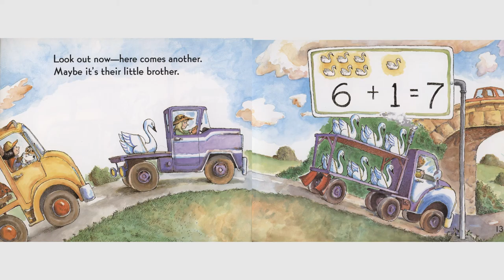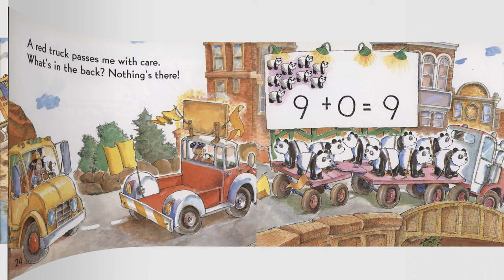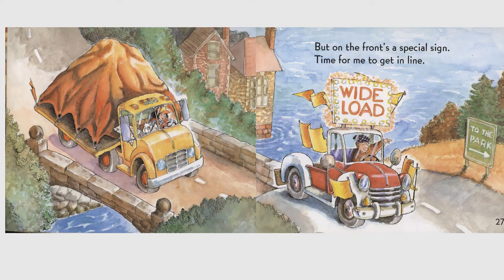Animals on Board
Part of the Math Start book series, a level 2 reader for adding. This book shows merry-go-round animals on trucks being moved with a focus of adding each group up as they appear in the story. Written equations are included, up to 10.
Written by Stuart J. Murphy and illustrated by R. W. Alley
Available for purchase